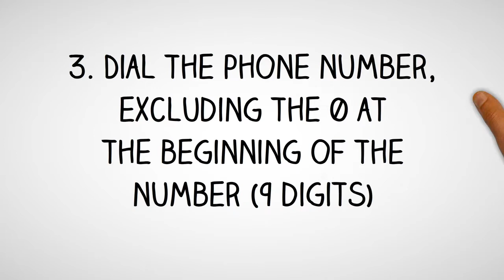Vanuatu Dialing Code - Vanuatuan Country Code - Telephone Area Codes in Vanuatu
- International Country Code and Area Codes for Vanuatu.

Thinking of making a phone call to Vanuatu and not sure what is the country dialing code for Vanuatu or want to know the local telephone area codes of cities in Vanuatu?

How to Call a Vanuatuan Telephone Number from Abroad?
Country Dialing Code for Vanuatu:  678
International Call Prefix to call from Vanuatu:  00
Trunk Prefix of Local Phone Numbers in Vanuatu:  0

To call a phone number in Vanuatu, simply;
1. Dial the international access code for your country - (from North America you will need to dial 011; from the UK and other European countries, you will need to dial 00)

2. Dial country code for Vanuatu: 678

3. Dial telephone area  code of the city in Vanuatu

4. Dial the phone number in Vanuatu, excluding the 0 at the beginning of the number

How to call Vanuatu from Australia?
To call a telephone number in Vanuatu from Australia, simply dial International Access Code for Australia which is 0011, followed by the country code for Vanuatu which is 678, then the area code of the city in Vanuatu and finally the phone number in Vanuatu, excluding the 0 at the beginning of the number.

How to call Vanuatu from Canada?
To call a phone number in Vanuatu from Canada, simply dial International Access Code for Canada which is 011, followed by the international country code for Vanuatu which is 678, then the area phone code of the city in Vanuatu and finally the phone number in Vanuatu, excluding the 0 at the beginning of the number.

How to make call to Vanuatu from India?
To make phone call to a phone number in Vanuatu from India, simply dial International Access Code for India which is 00, followed by the international country code for Vanuatu which is 678, then the area phone code of the city in Vanuatu and finally the phone number in Vanuatu, excluding the 0 at the beginning of the number.

How to call a phone number in Vanuatu from Nigeria?
To make telephone call to a phone number in Vanuatu from Nigeria, simply dial International Access Code for Nigeria which is 9, followed by the international country dialing code for Vanuatu which is 678, then the phone area code of the city in Vanuatu and finally the phone number in Vanuatu, excluding the 0 at the beginning of the number.

How to make a phone call to Vanuatu from Malaysia?
To call a phone number in Vanuatu from Malaysia, simply dial International Exit Code for Malaysia which is 00, followed by the country calling code for Vanuatu which is 678, then the area phone code of the city in Vanuatu and finally the phone number in Vanuatu, excluding the 0 at the beginning of the number.

How to make a phone call to Vanuatu from the Philippines?
To make a phone call to a phone number in Vanuatu from the Philippines, simply dial IDD or Country Exit Code for the Philippines which is 00, followed by the country calling code for Vanuatu which is 678, then the area phone code of the city in Vanuatu and finally the phone number in Vanuatu, excluding the 0 at the beginning of the number.

How to make a phone call to Vanuatu from South Africa?
To make a phone call to a telephone number in Vanuatu from South Africa, simply dial International Access Code for South Africa which is 9, followed by the country international code for Vanuatu which is 678, then the area phone code of the city in Vanuatu and finally the phone number in Vanuatu, excluding the 0 at the beginning of the number.

How to make a phone call to Vanuatu from the United  Kingdom?
To call a phone number in Vanuatu from the UK, simply dial International Exit Code for the UK which is 00, followed by the international country code for Vanuatu which is 678, then the area phone code of the city in Vanuatu and finally the phone number in Vanuatu, excluding the 0 at the beginning of the number.

How to call Vanuatu from the US?
To call a phone number in Vanuatu from United States, simply dial IDD Access Code for the US which is 011, followed by the international country dialing code for Vanuatu which is 678, then the area telephone code of the city in Vanuatu and finally the phone number in Vanuatu, excluding the 0 at the beginning of the number.